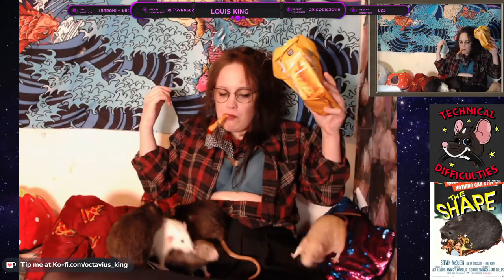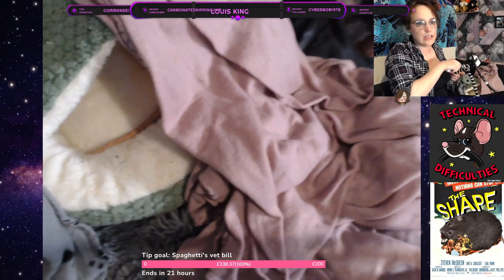Octavius Louis King is NOT a beggar!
Someone had to stand up to the jealous haters. May as well be me.